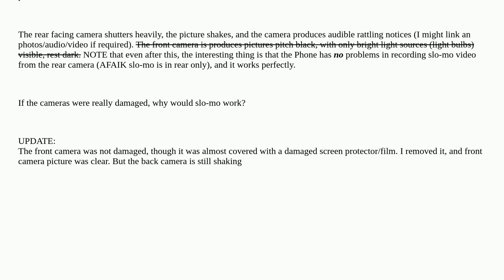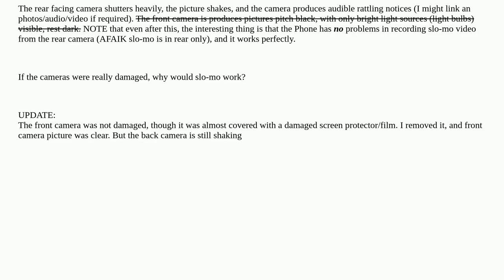Apple: iPhone 7 Plus - Both Cameras partially not working properly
iPhone 7 Plus - Both Cameras partially not working properly

A special thanks goes out to the community

  camera iphone photos video